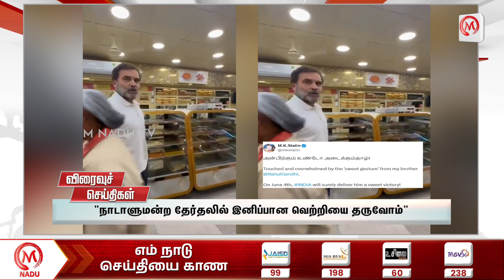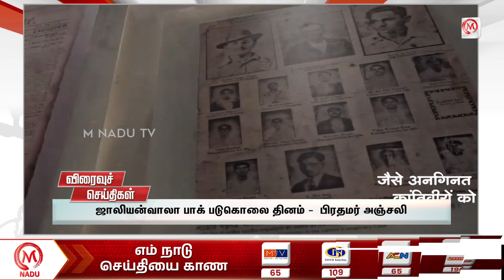Speed News | 13.04.2024 - 3:00 PM | Election | ADMK | DMK | Tamil Nadu | M Nadu